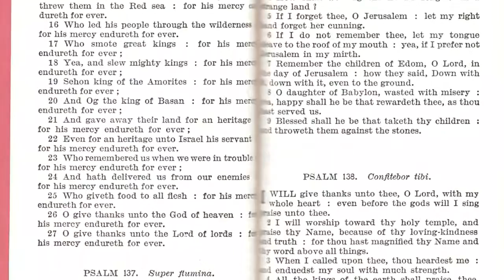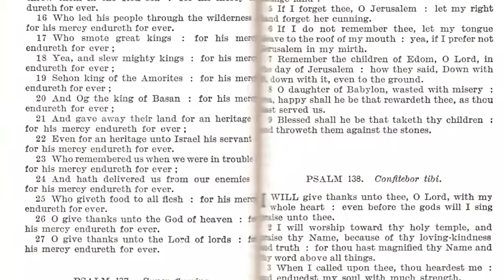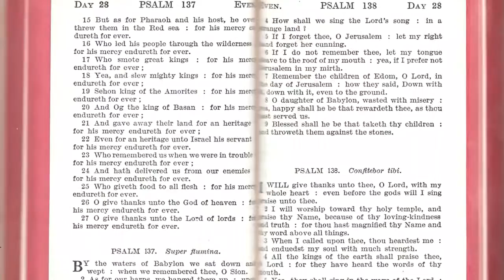Persia & the Jews HST111